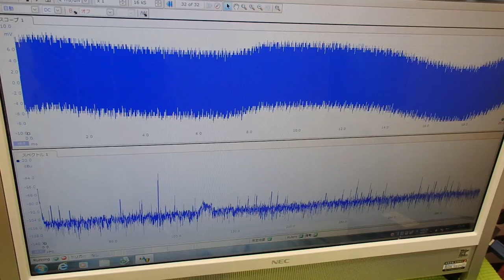オリジナル超音波プローブの「発振・制御」技術 ultrasonic-labo